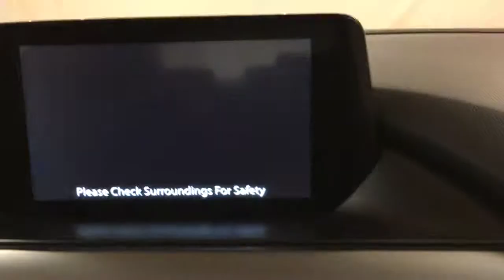2016 | Mazda Mazda6 i Touring | MEDIA SCREEN MOONROOF REAR CAMERA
Car Vision has a wide selection of exceptional pre-owned vehicles to choose from, including this 2016 Mazda Mazda6.
Drive home in your new pre-owned vehicle with the knowledge you're fully backed by the CARFAX Buyback Guarantee. With CARFAX one owner report you can be sure that this Mazda Mazda6 was only gently owned.

The Mazda Mazda6 i Touring MEDIA SCREEN MOONROOF REAR CAMERA is economically and environmentally smart. Mazda clearly delivers on its promise to provide a fuel-efficient vehicle that has the great qualities you need in a vehicle. The Mazda6 i Touring MEDIA SCREEN MOONROOF REAR CAMERA has been lightly driven and there is little to no wear and tear on this vehicle. The care taken on this gently used vehicle is reflective of the 23,340mi put on this Mazda.

The interior of this Mazda Mazda6 i Touring MEDIA SCREEN MOONROOF REAR CAMERA has been through meticulous inspection and could almost pass for a brand new vehicle. Added comfort with contemporary style is the leather interior to heighten the quality and craftsmanship for the Mazda Mazda6

More information about the 2016 Mazda Mazda6:

The mid-size sedan segment is as crowded and as competent as it's ever been, so Mazda knew it needed a new MAZDA6 to rule the class. That's exactly what the company has delivered. Exterior styling is eye-catching and evocative, while interiors are spacious, with high-quality soft-touch materials throughout. Power and fuel efficiency place the MAZDA6 near the top of the class, while its base price of just over $22000 means it is less expensive than the Honda Accord, Nissan Altima, Toyota Camry, Ford Fusion and Chevrolet Malibu.

This model sets itself apart with Attractive styling, sprightly 2.5L engine, athletic handling, excellent safety, standout technology, and impressive fuel efficiency